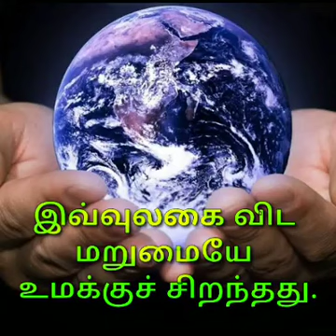அல்லுஹா - முற்பகல் || அத்தியாயம் - 93- மொத்த வசனங்கள் 11